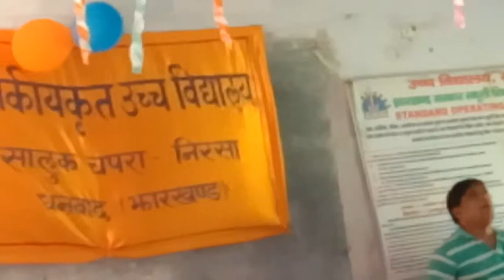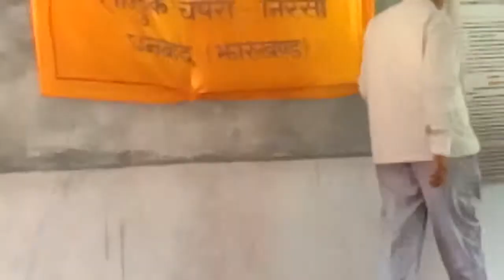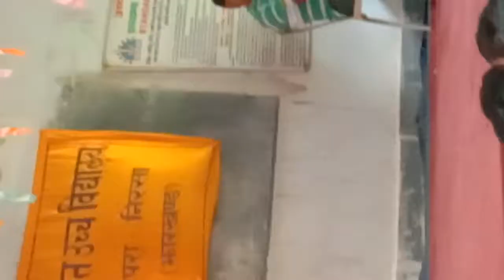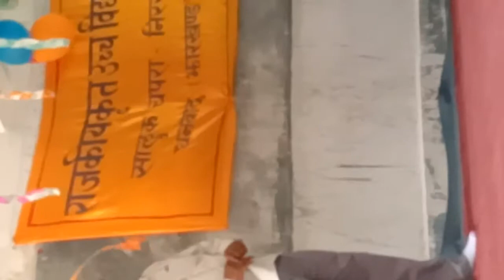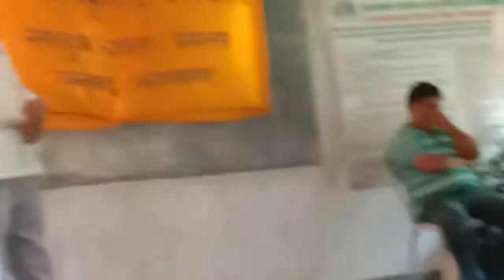Sudhanshu Shekhar Jha